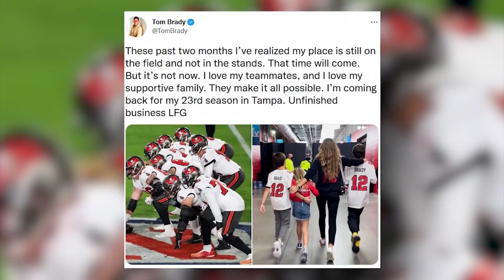"Tampa called Brady's bluff" | Ted Johnson and Greg Bedard react to Tom Brady's decision to return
Just about two months after announcing his retirement, Tom Brady has announced his return to the NFL to play his 23rd season. He will return to play for the Tampa Bay Buccaneers. Ted Johnson and Greg Bedard give their initial reaction to the news, and suspect what changed for his to come back, and if he ever had the true intention on retiring.